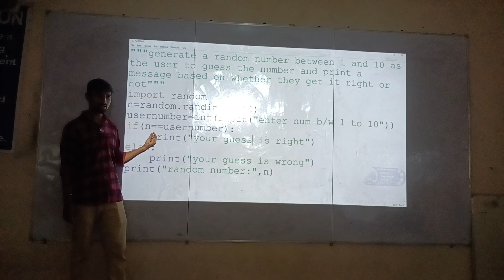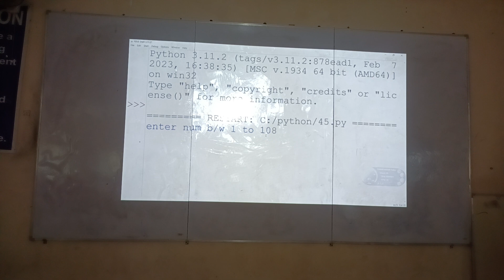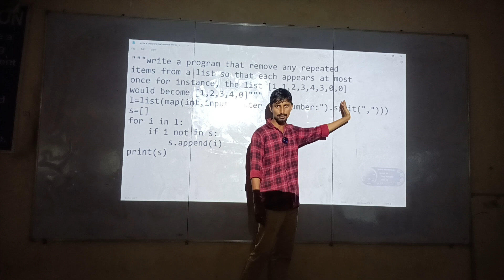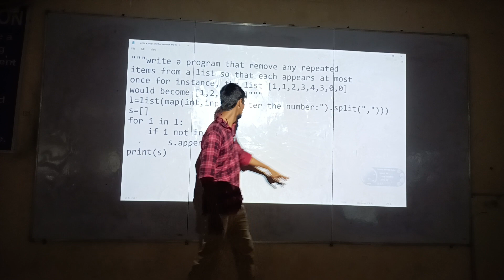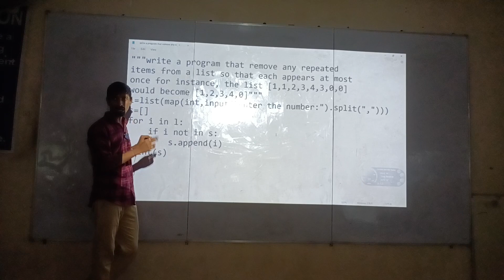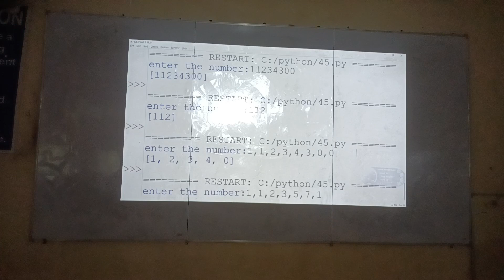K2 AID B201 ROOM THARUN SIR CLASS ABOUT LAB PROGRAMS.